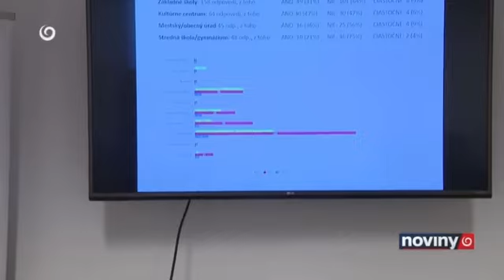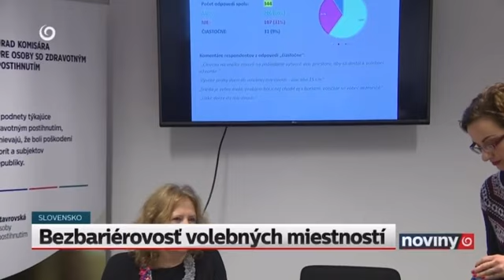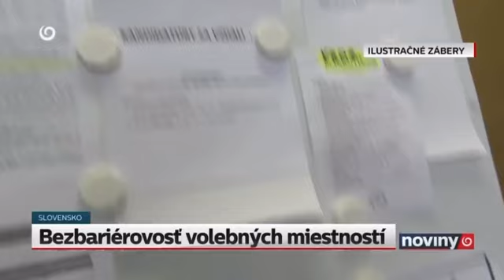Dôchodok za opatrovanie syna (Noviny TV JOJ - Epizóda 202)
V reportáži Novín TV JOJ o matke opatrujúcej svojho syna so zdravotným postihnutím, od ktorej úrad práce žiada späť časť vyplatených peňazí, zaznelo aj naše vyjadrenie: od 14-tej minúty.